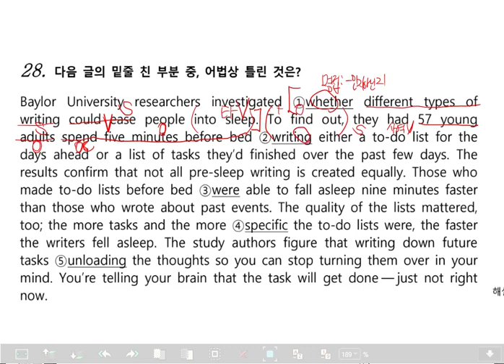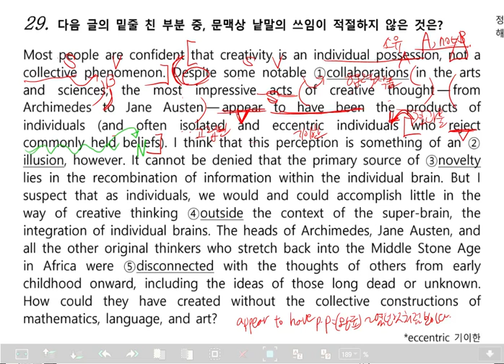고3 2019년 3월 학력평가 28, 29번